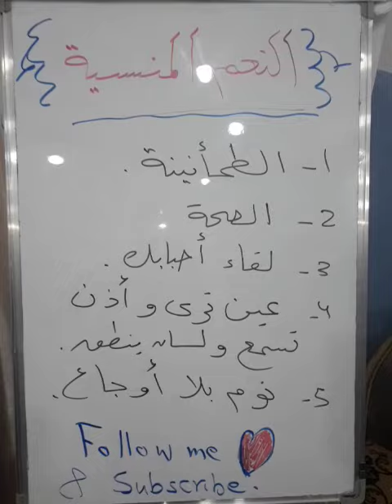النعم الخفية أو المنسية | هل شكرت الله على النعم التي بحوزتك أم تشكره على نعمة المال فقط | نعم الله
@youssef.horani  الكثير منا ينسى النعم التي بحوزته أو بين يديه ويتناسى الكثير من النعم الأخرى ويركز على ما يحتاجه أو يفقده، وهذه من أكبر الأخطاء التي نرتكبها في حياتنا اليومية مما يولد في نفوسنا عادة النقص والحسد والكراهية لذلك فلا تنسى النعم المنسية، شاهد الفيديو ولا تنسى الاعجاب أقل دعم لنا صديقي، شاهد الكورس المجاني على قناتي، أتشرف بك بالاشتراك، شكراً لك على المشاهدة.